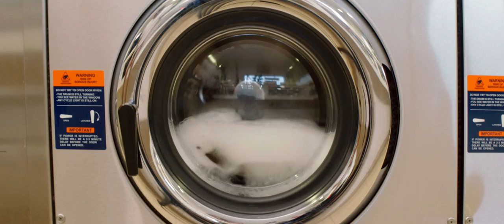The Washable Suit: Rinse & Repeat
Wear, wash, repeat. Caring for a suit doesn't have to consist of dropping it off at the dry cleaner and picking it up a few days later. It's time to make the switch to a machine washable suit.